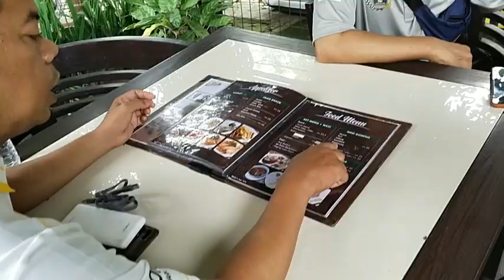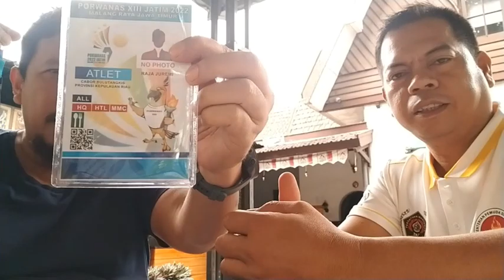PodCast 2022 - Dialog Bersama SIWO PWI Kepri, Suka Duka Kontingen Porwanas PWI Kepri di Malang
Dialog Bersama SIWO PWI Kepri, Suka Duka Kontingen Porwanas PWI Kepri di Kota Malang

Video 1: 30 Menit Stand up Comedy Cak Lontong dan Partisipasi Kontingen Porwanas ... lewat @YouTube